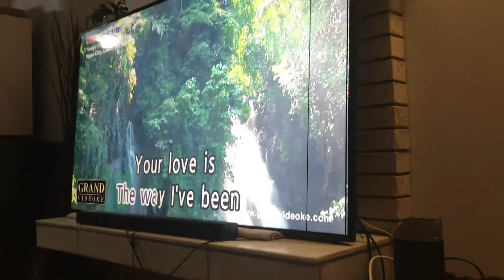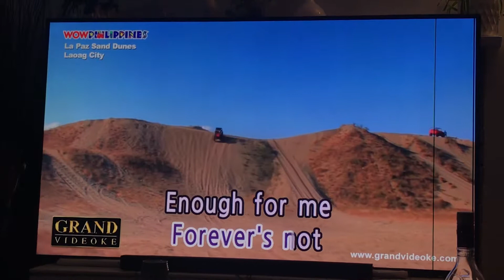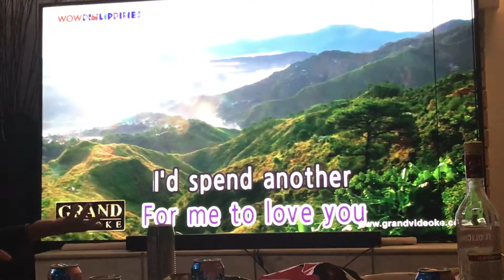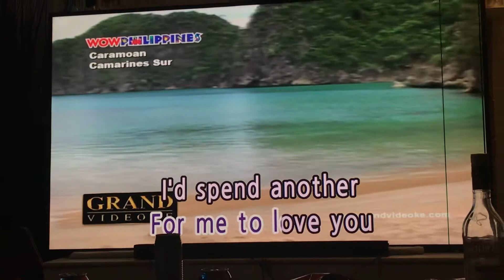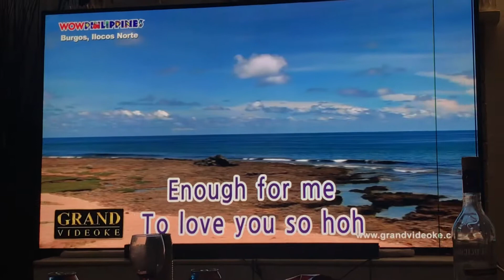Forevers not enough